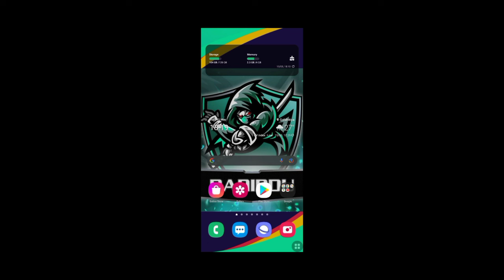විනාඩියෙන් Level 100 යමු | Free Fire Advance Server Level Up Trick 2022 | FF Level 100 Trick Sinhala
Free Fire Advance Server Level Up Trick 2022
advance server level up trick 2022
how to level up in ff advance server 2022
free fire level up trick 2022
free fire level 100
how to complete level 100 in ff 2022
free fire level 100 trick 2022
free fire level up trick sinhala 2022
How to Download and Register Free Fire advance server sinhala 2022
how to create account free fire advance server sinhala 2022
how to get code free fire advance server sinhala 2022
free fire advance server registration sinhala 2022
free fire ob34 update advance server 2022
how to download free fire advance server sinhala 2022
how to register free fire advance server sinhala 2022
how to create free fire advance server account 2022
free fire advance server registration 2022
free fire advance server account create sinhala 2022
free fire advance server login problem sinhala 2022
how to fix free fire advance server register problem sinhala 2022
how to fix ff advance server download problem sinhala 2022
how to fix f advance server create account problem sinhala 2022
how to get free fire advance server activation code 2022
how to solve free fire advance server login sinhala 2022
how to login free fire advance server website
free fire advance server login kaise kare
free fire advance server open kaise kare
free fire advance server details 2022
how to open advance server in free fire 2022